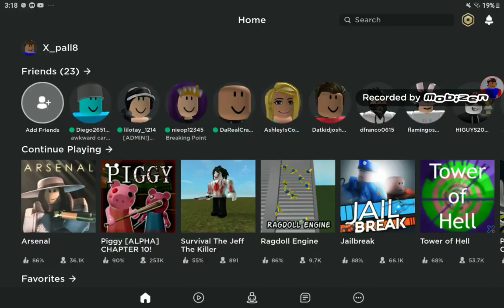A 100% ARSENAL PROMO CODE THAT GIVES YOU CASH IN ARSENAL!!!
The code is BLOXY